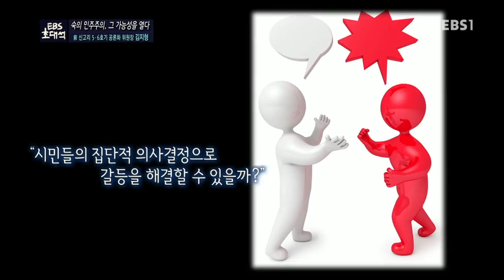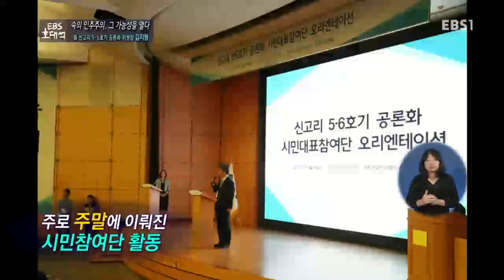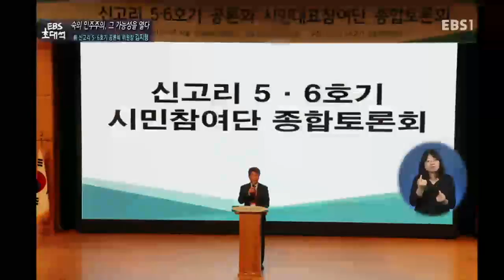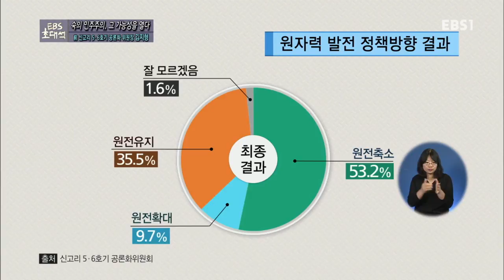EBS 초대석 - 숙의 민주주의, 그 가능성을 열다- 前 신고리 5,6호기 공론화 위원장 김지형_#001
숙의 민주주의, 그 가능성을 열다- 前 신고리 5,6호기 공론화 위원장 김지형,

27년 법관 인생을 살아온 김지형의 의미 있는 도전 협의와 존중을 기반으로 하는 공론화위원회와 그의 이야기,